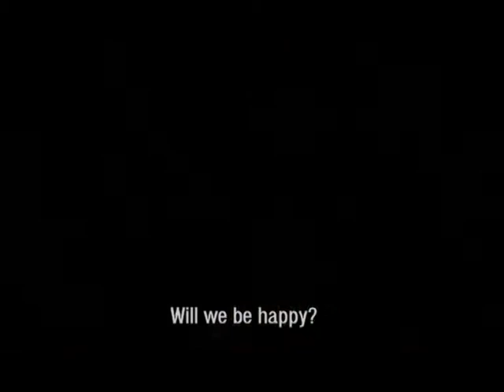Bride Flight Dutch